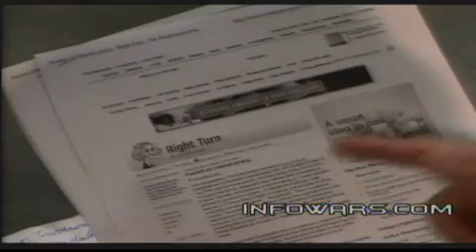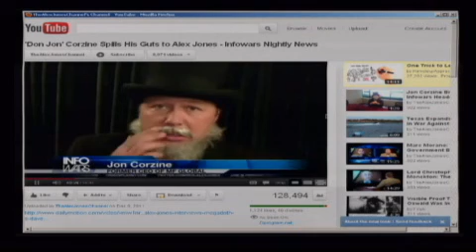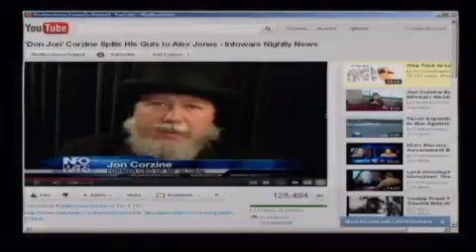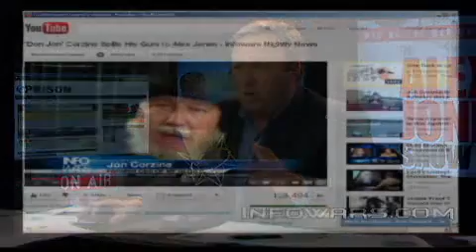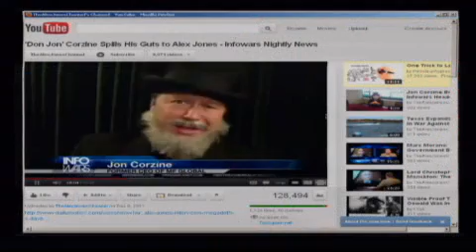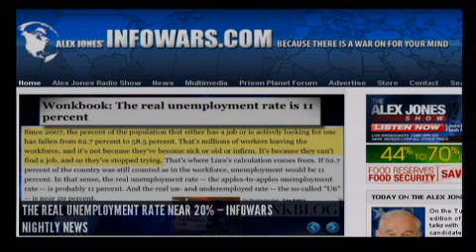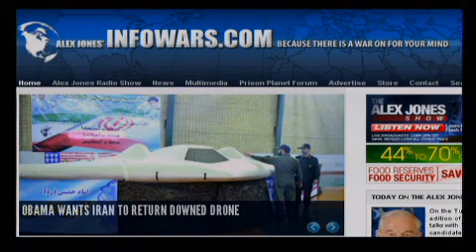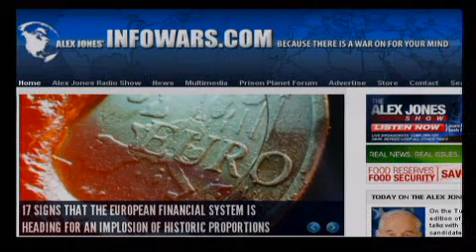2011-12-13 THE ALEX JONES SHOW PRISONPLANET TV.10.mp4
Alex talks with Texas Rep. and presidential candidate Ron Paul about the campaign and the 2012 election. Alex also talks about the United Nations' Durban, South Africa climate conference with Piers Corbyn, who is a meteorologist, astrophysicist, outspoken critic of the theory of anthropogenic global warming, and owner of the business Weather Action. Alex also covers the latest news, including preparations for an attack on Syria and ominous police state developments on the home-front.